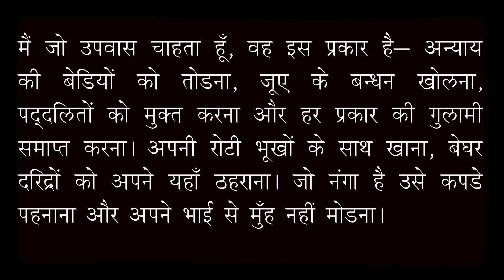सच्चा उपवास: Daily Lenten Meditation in Hindi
दुखभोग काल में प्रतिदिन  मनन चिंतन के लिए महत्वपूर्ण बिंदु।

Daily Lenten Meditation in Hindi